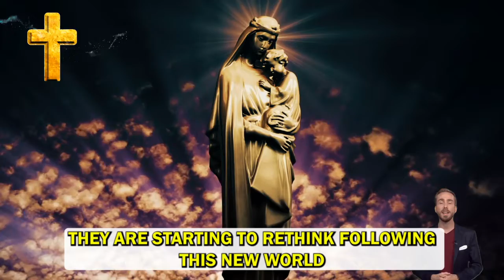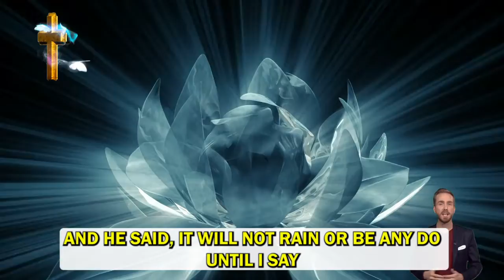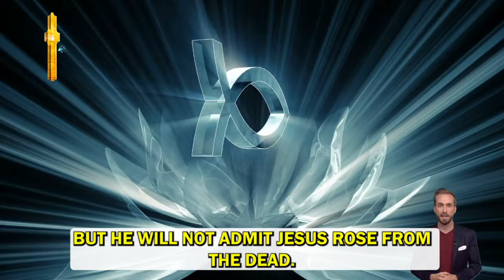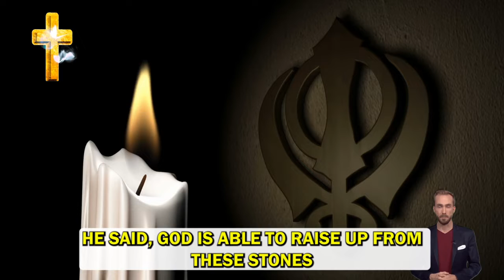Robin Bullock PROPHETIC WORD ✝️[WARNING] THE ULTIMATE PRICE FOR THE FALSE PROPHET